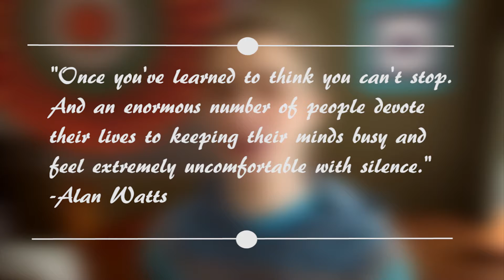QUOTES THAT FLOAT (Alan Watts)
I am starting a new video series where I discuss what I feel are important quotes and how to apply them to everyday life. :)

Song: Clem Beatz- Lucioles